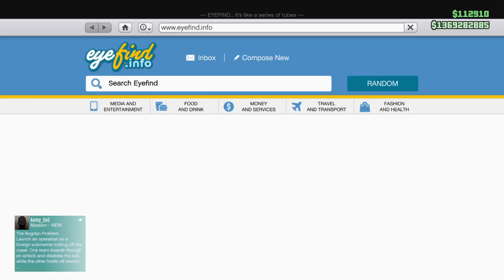Gta online police rp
WHATS UP GUYS ITS ME JOHNSTER1321 BACK AT IT AGAIN WITH ANOTHER GTA LIVESTREAM, OR MABE ANOTHER GAME OR A FACECAM STREAM STAY TUNED FOR MORE AMAZING CONTENT AND IF YOU ARE NEW WHY NOT SUBSCRIBE FOR MORE AMAZING STUFF ON THIS CHANEL AND BE SURE TO HIT THAT NOTIFICATION BELL TO KEEP UP WITH ALL THE CONTENT I POST. HOPE TO SEE U IN A STREAM LOVE U GUYS U KEEP ME UP AND GOING